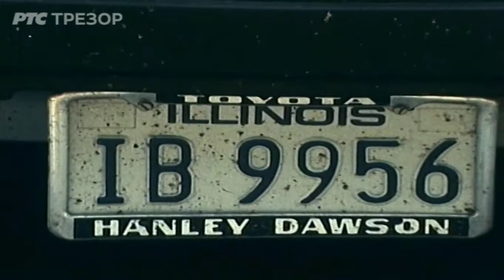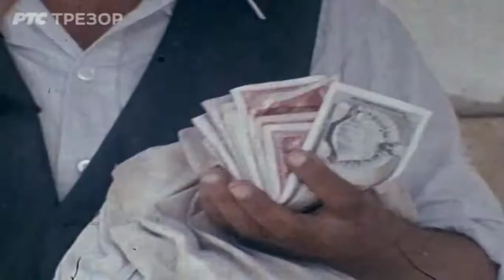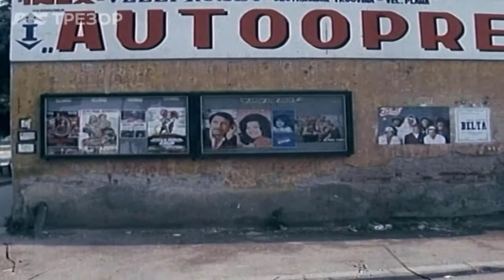NEOBAVEZNO: ARTISTI I MODELI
Serija: NEOBAVEZNO
Emisija: ARTISTI I MODELI
Emitovano: 1981/08/11

Apstrakt: ANDRIJA VOJINA (ANDREI VOINA), SELJAK IZ OKOLINE VRŠCA,ISPRED SVOJE KUĆE POKAZUJE SLIKE PO ZIDOVIMA
- RADE JOKIĆ,SELJAK IZ OKOLINE UBA,ISPRED SVOJE KUĆE POKAZUJE SLIKE PO SVOJIM ZIDOVIMA
- VIDE SE NEKI SLIKARI KAKO CRTAJU I SLIKAJU PO ZIDOVIMA KUĆA

Autori: SRĐAN KARANOVIĆ;VLADIMIR BLAŽEVSKI;RADOSLAV VLADIĆ
Trajanje: 28.15
Referenca: 142183